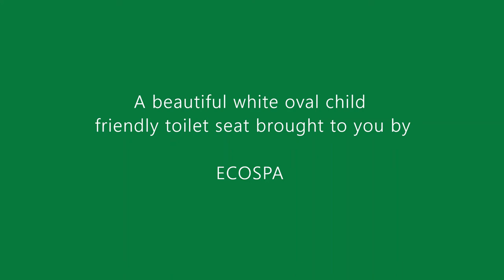EcoSpa Oval Toilet Seat for Adults and their Small Children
Our latest family toilet seat is manufactured using strong plastic and offers families a 2-in-1 toilet seat. One seat for the small members of the family and a standard sized seat for the grown ups.

The child seat when not required is held in place by a strong magnet and can be easily lowered by the children when its their turn.  It's lightweight and if accidently dropped will not hurt the fingers or make a loud crashing noise.

The adult seat is oval and will fit most toilets within the UK and can be fitted to toilet pans that require either top or bottom fixing hinges.

The hinges also provide a slow soft close and quick release hinges so you can remove it to clean around the hinges keeping your toilet pan spick and span at all times.

And finally, when the children have outgrown the small seat and ready to move onto the adult seat, the smaller seat can be unclipped and removed just leaving you with the adult seat.